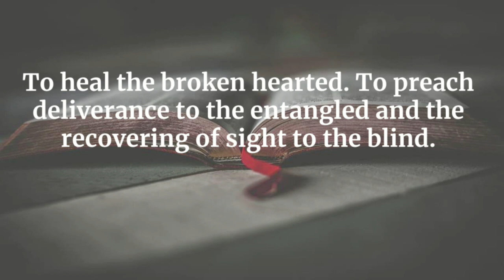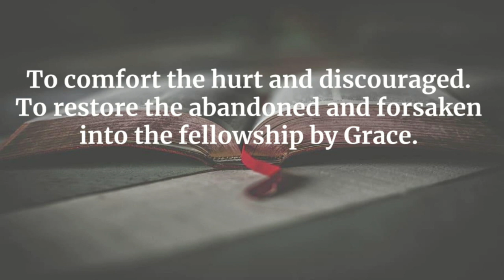Cry Out Freedom From Slavery Mentality Pt.2- Min. D'Angelo Smith